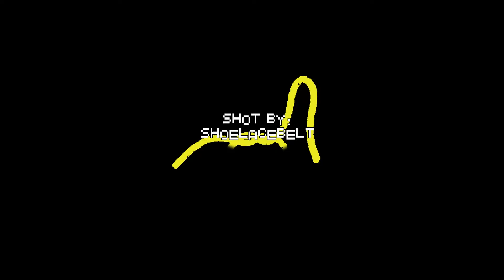shoelacebelt x goldAP - love byte [Music Video]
prod., mix & music video by shoelacebelt

love byte by shoelacebelt x goldAP available on all music streaming services

bts photography by Eric Moore